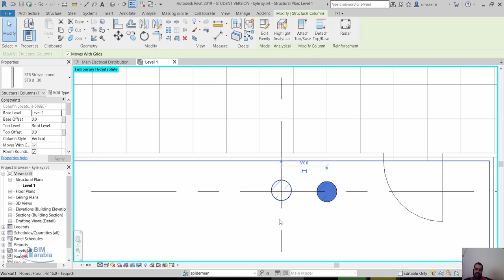revit structure column offsets